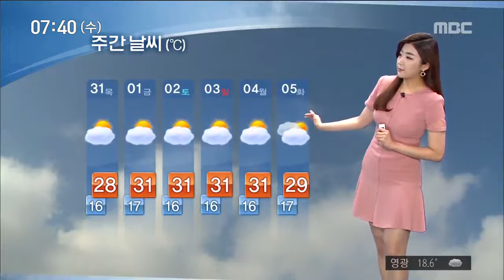[뉴스투데이]날씨